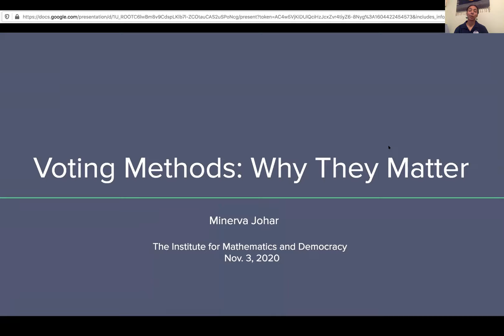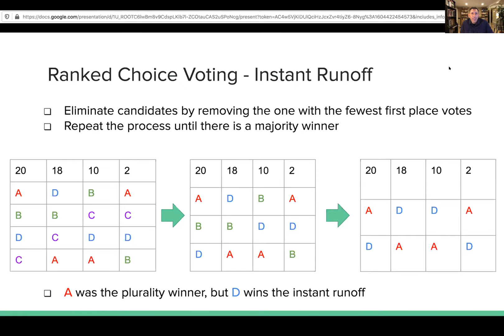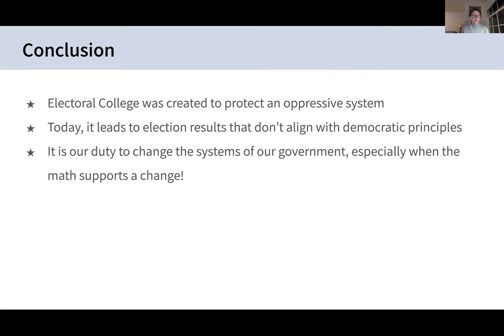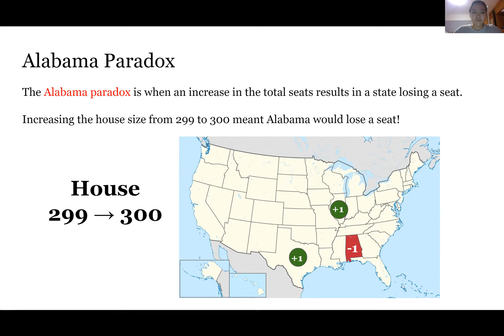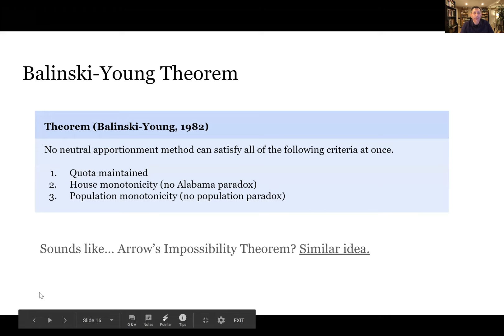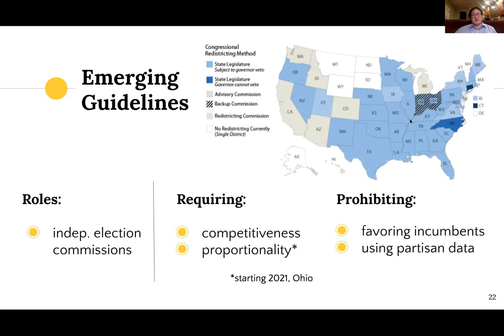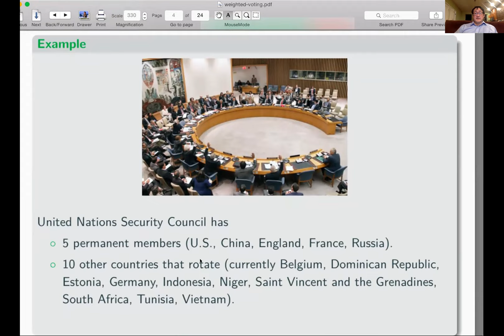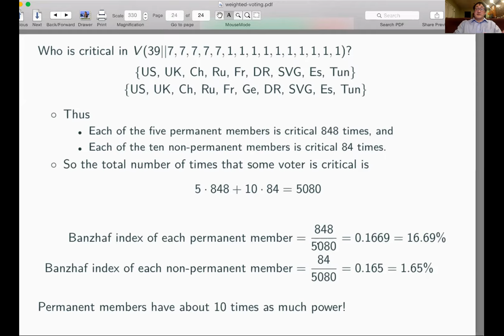Fall 2020 election event - "Elections Night Lectures & Discussions"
On November 2, 2020, the day before the elections, the Fellows and a co-founder of IMD held "Elections Night Lectures & Discussions" to present and discuss voting and related topics. We are excited to share the full video of the event. The times below indicate when each of the five short presentation begins. Each presentation is followed by a discussion.

0:00 - Introduction
5:10 - Voting Methods, Minerva Johar
37:50 - Electoral College, Eliza Zizka
1:18:23 - Apportionment, Rebecca Ye
1:58:20 - Gerrymandering, Shreya Parjan
2:37:31 - Math and Politics, Prof. Stanley Chang